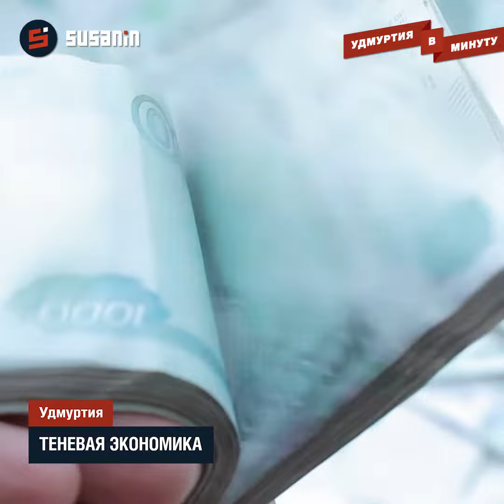Удмуртия в минуту: тарифы на проезд в городском транспорте и вывоз мусора